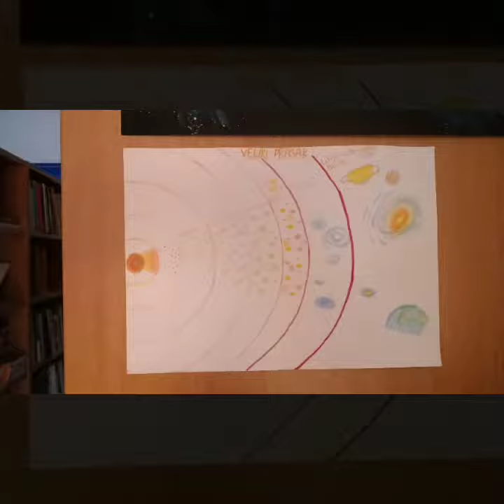Međunarodni tjedan svemira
Međunarodni tjedan svemira, obilježen  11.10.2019. u Srednjoj školi Mate Blažine Labin.
Sat kemije 1.f razreda gimnazije održan u školskoj knjižnici. Učenici su imali zadatak napraviti sliku kako zamišljaju Veliki prasak odnosno nastanak prvih kemijskih elemenata. Svaki učenik je objasnio što predstavlja njegova slika nakon čega je vođena rasprava. Voditeljica aktivnosti Olivera Tadić, prof.kemije